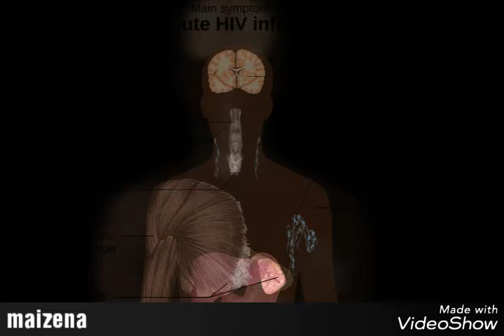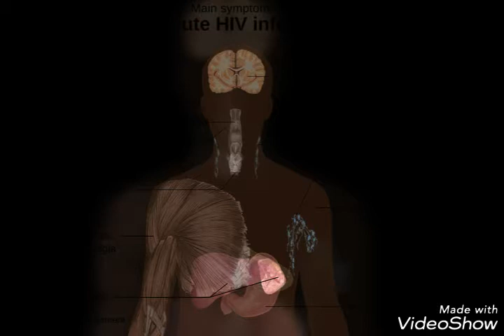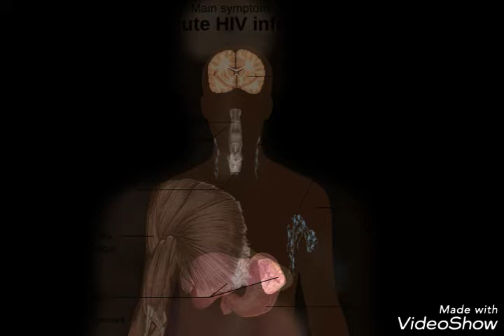Remedios para la gastritis tratamientos caseros.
has sufrido alguna vez .ala hora de ingerir alimentos oocaciónando nauceas incluso vómitos dolor  entonces sabrás de que te ablo
para mayor información. puedes compartir regálame un me gusta gracias